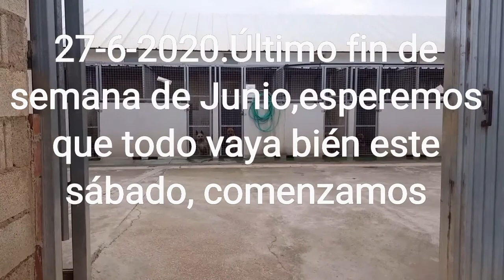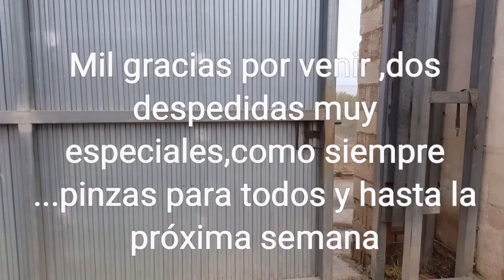HOMENAJE A LOS VOLUNTARIOS DEL SÁBADO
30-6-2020.COMO CADA SABADO DEJAMOS UN VIDEO DE NUESTROS PELUDOS CON LOS VOLUNTARIOS. Muchas gracias por venir,no nos cansamos de repetirlo,a pesar del calor estáis ahí con nosotros,gracias por las donaciones de pienso,como siempre PINZAS PARA TODOS,y hasta la semana que viene,nos vemos. OS RECORDAMOS QUE ESTAMOS EN YOUTUBE.

Tenemos una media de 200 animales , tanto perros como gatos, si queréis ayudarnos os dejamos como hacerlo .

Caja Rural Central
Asociación Protectora de Animales Caminando con Ellos
IBAN: ES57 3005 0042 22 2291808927, BIC: BCOEESMM00

Teaming
Teaming es una plataforma de microdonaciones donde cada "teamer" contribuye al grupo con 1€ al mes. Apenas lo notarás  para nosotros es una gran ayuda. Si nos unimos podemos conseguir grandes cosas, ¡anímate! Haz clic aquí para unirte a nuestro grupo Teaming por tan solo 1€ al mes.Y por supuesto a difunfir a nuestros peludos.